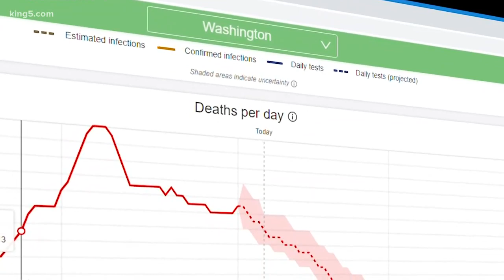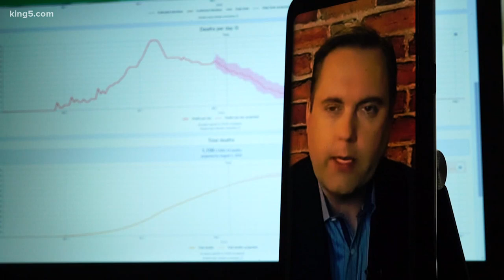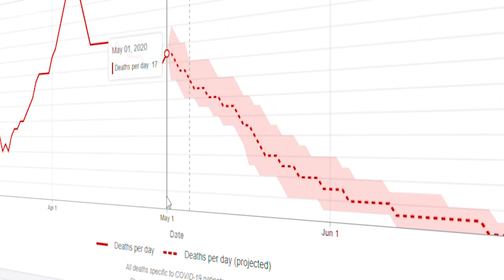How UW researchers doubled projections of US coronavirus deaths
The UW's Institute for Health Metrics and Evaluation bases and revises its projections on a number of factors, including some states relaxing social distancing.